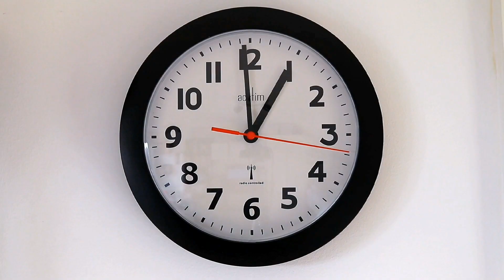Become CONFIDENT in less than 24 hours 💯 (5 tips +BONUS)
I'm sharing with you 5 tips + BONUS to become confident in less than 24 hours.

Sending you love and positive energy. ♡

☆Time stamps:
00:00 intro
00:19 1st tip
01:16 2nd tip
02:27 3rd tip
04:45 4th tip
05:43 5th tip
06:19 bonus